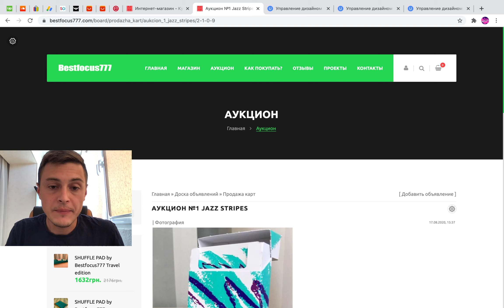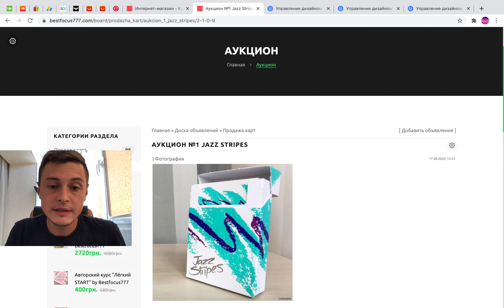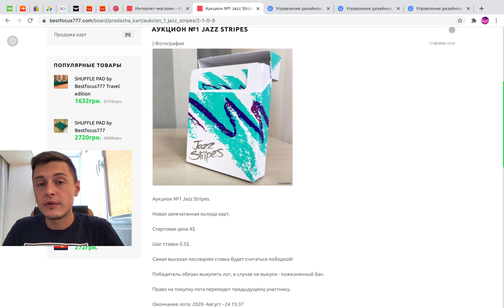ВПЕРВЫЕ! КАРТОЧНЫЕ АУКЦИОНЫ НА МОЕМ САЙТЕ) ФОНТЕЙН ЗА 10$)